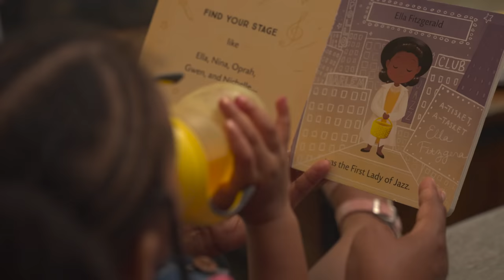Mason Parker- Black Girl Magic (official video)